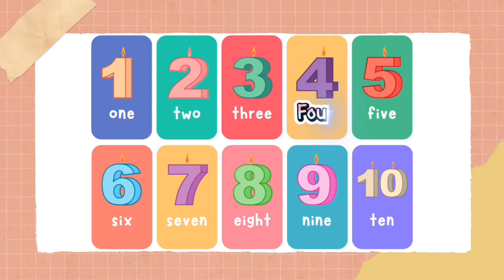สอนน้องร้องเพลง นับเลข number 1-10 ฟังเพลงเด็ก เด็กน้อยหัดฟัง หัดร้อง I เพลงเด็ก. JanaTV